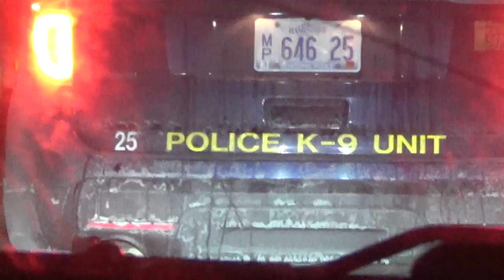New England Cop chaser JP , Pulls over Suspicious Gang Member K9 Cop